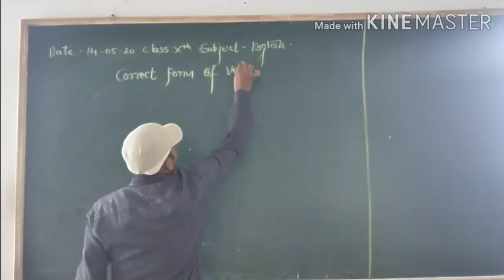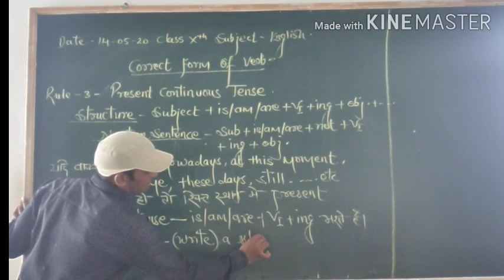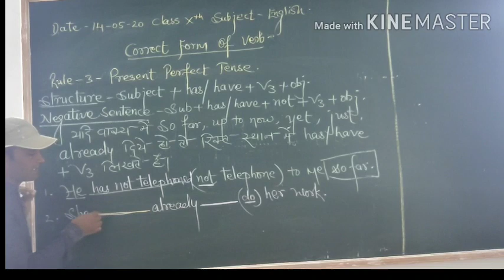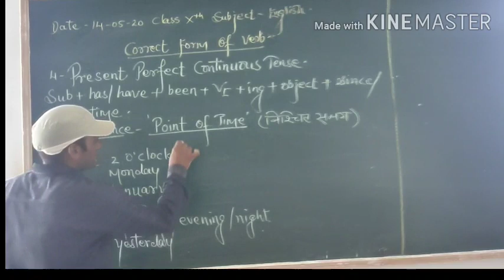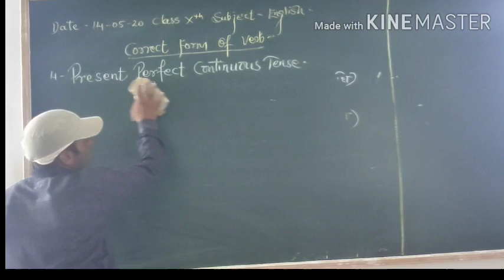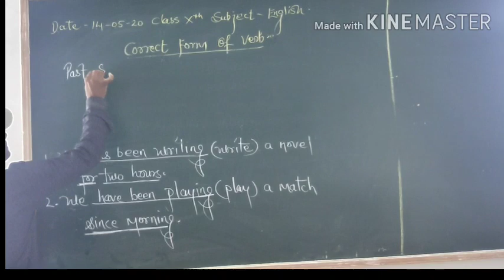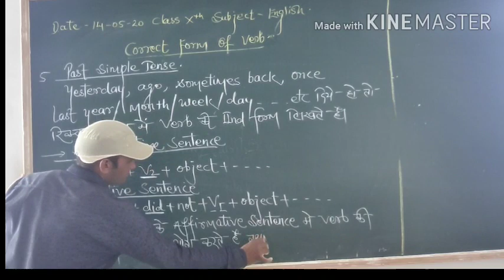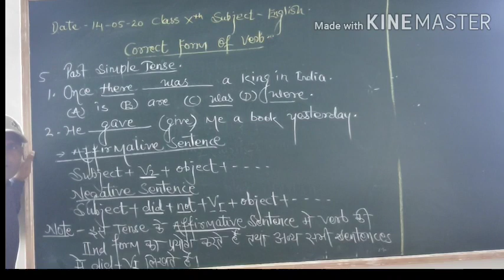English Class 10th use of correct form of verb(video 2)